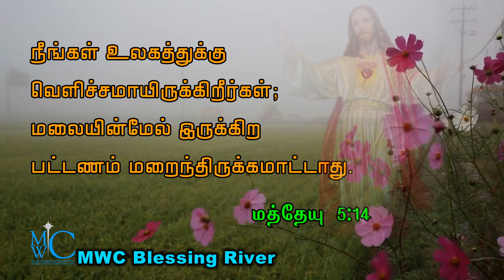holy bible words MWC Blessing River